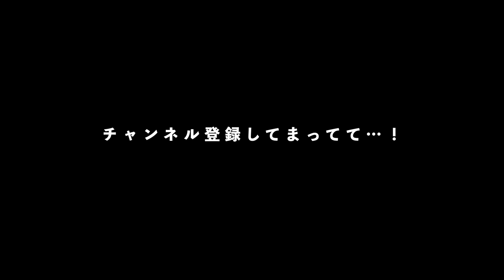今MacBook買うならこれ！動画編集・写真編集など用途別おすすめMacの選び方を解説します【2021年版】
色々とMacBookが出揃いましたね…！
数年前まではMacにも種類がそこまで多くなく、おすすめのものもWindowsかMacかで悩むことが多かったのですが、ここ1,2年で一気に出揃って逆に悩みが尽きない。

今回はそんなお悩みを持っている方に、僕なりの用途別MacBookのおすすめをご紹介します。
動画編集・写真編集される方は得に参考にしてください！

【動画の目次】
00:00 MacBook、どれを買うべき？
01:37 そもそもM1チップとは？
03:57 おすすめMacBook3種類
04:34 どういう人にどのMacがおすすめか
05:27 M1 MacBook Airの特徴
07:18 M1 Pro MacBook Proの特徴
09:28 M1 Max MacBook Proの特徴
11:33 次回予告